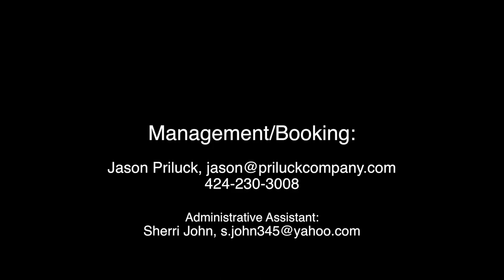Garrett Morris in Concert - Downtown Blues and Comedy Club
Downtown Blues and Comedy Club -Catalina, LA 2017